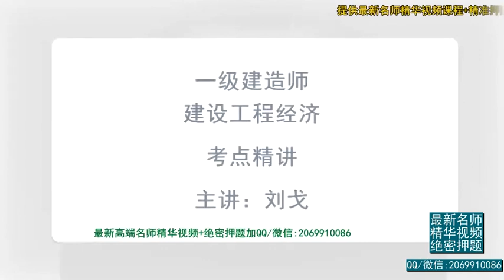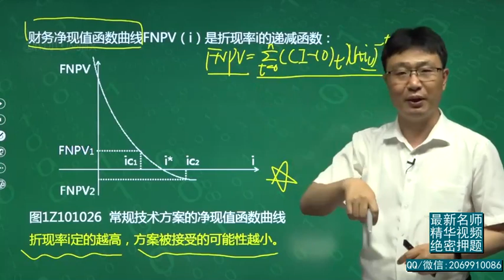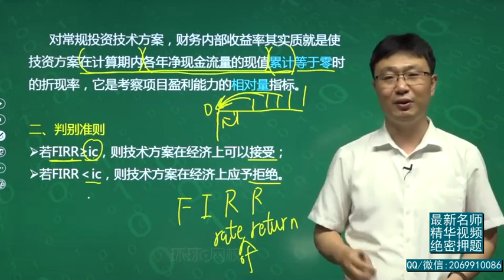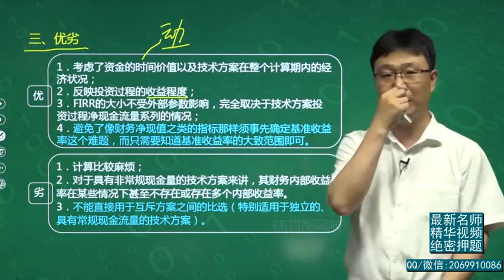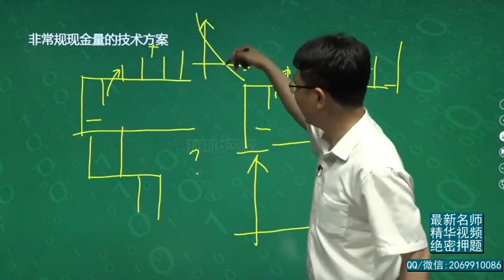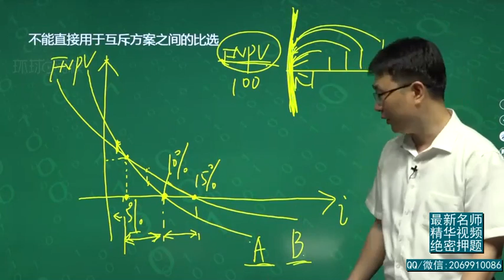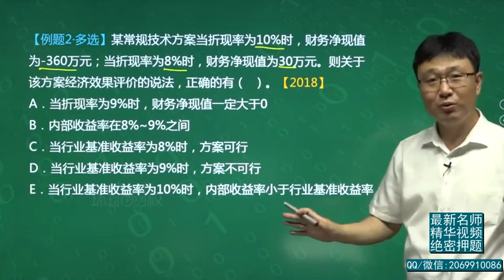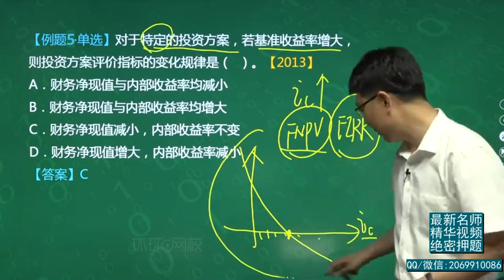2020年一建 工程经济 精讲班 14、第14讲 技术方案经济效果评价5